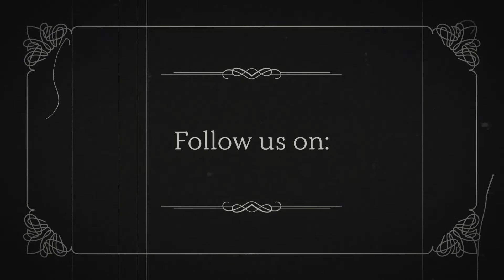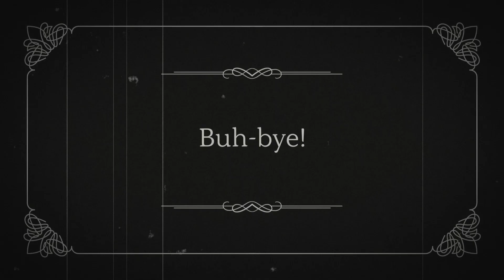#29 Mitchell Sims & Ruby Padgett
Payton's week!

This episode is kind of wild.  We discuss Mitchell Sims and Ruby Padgett. They went on a crime spree for 3 weeks before getting caught in 1985. Mitch was a disgruntled former Domino's employee who decided to take his revenge by robbing two Domino's Pizza restaurants and ultimately  murdered 3 men in the process. Ruby may or may not have been involved in the first robbery, but was definitely involved in the second. We discuss their sentencing and their time behind bars since then.